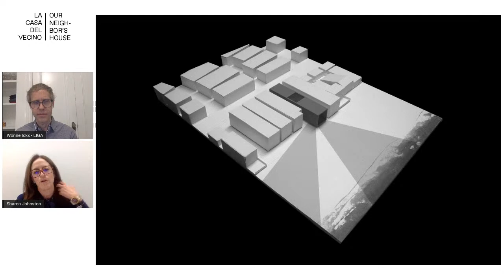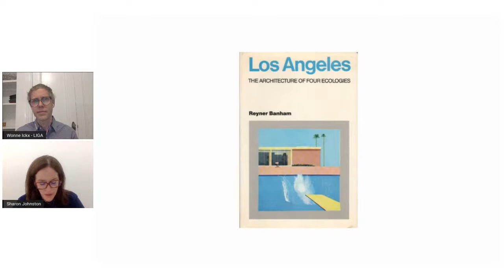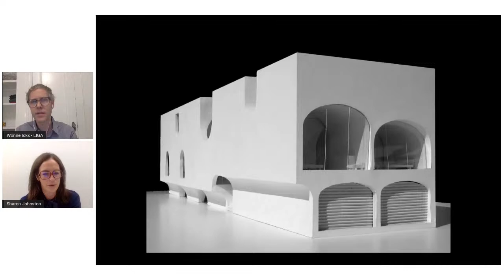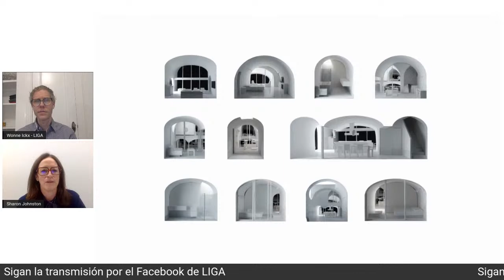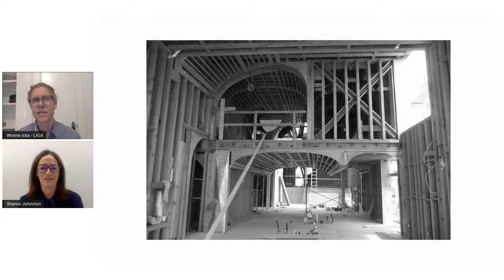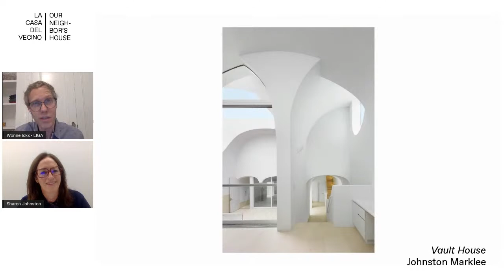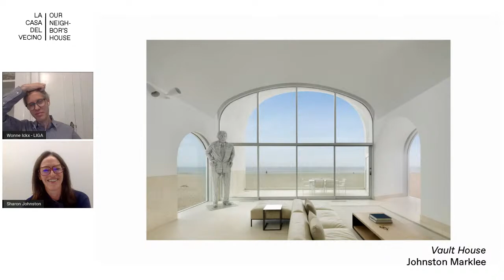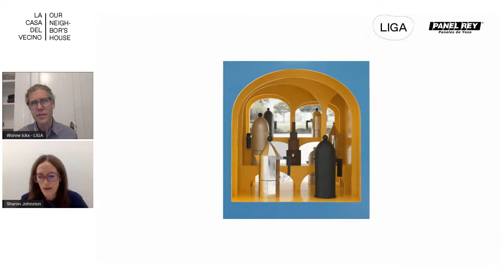04. Our neighbor's house: Vault House / Johnston Marklee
Arquine Invita./

OUR NEIGHBOR’S HOUSE
5 pm LA / 7 pm CDMX / 8 pm NYC

A conversation about the “Vault House” by Johnston Marklee between Sharon Johnston and Wonne Ickx.

LIGA and Panel Rey present an online conversation series of single family residences in our neighbor country, United States.

4. Wednesday, Nov 11th: Vault House. Johnston Marklee.
5. Wednesday, Nov 18th: Mother House. Paul Andersen / Independent Architecture.

LA CASA DEL VECINO
5 pm LA / 7 pm CDMX / 8 pm NYC

Una conversación sobre la “Vault House” de Johnston Marklee entre Sharon Johnston y Wonne Ickx.

LIGA y Panel Rey presentan una serie de conversaciones en línea sobre residencias unifamiliares en nuestro país vecino, Estados Unidos.

4. Miércoles, 11 de noviembre: Vault House. Johnston Marklee.
5. Miércoles, 18 de noviembre: Mother House. Paul Andersen / Independent Architecture.